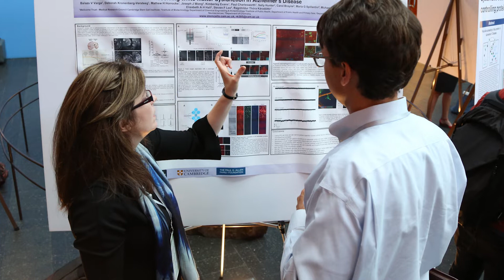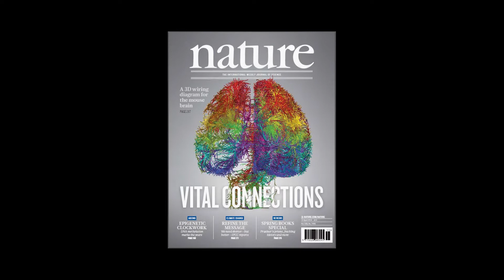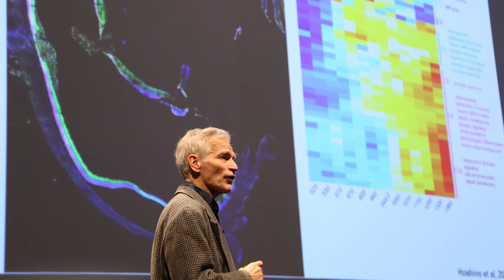A tribute to our founder, Paul G. Allen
Through his myriad of generous investments in science, Allen Institute founder Paul G. Allen sought to unravel some of biology’s most puzzling mysteries and to accelerate scientific discovery. In this video, researchers from around the world talk about Paul’s legacy and lasting impact in science.